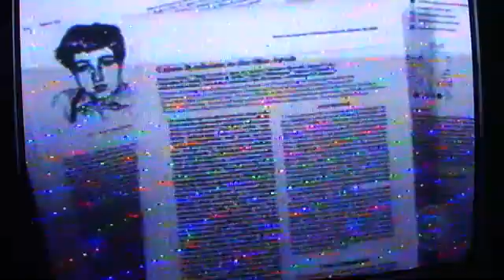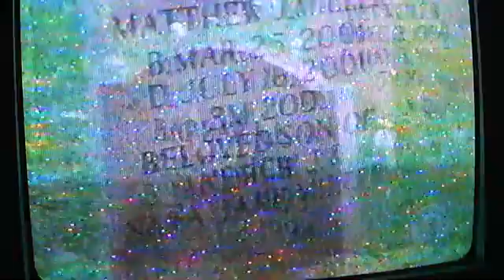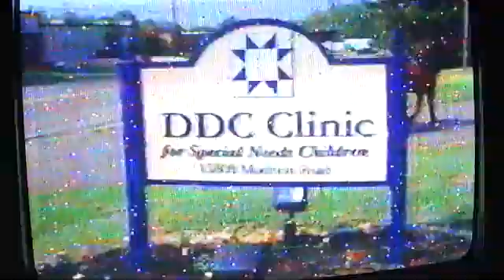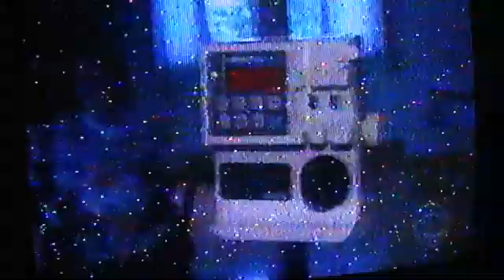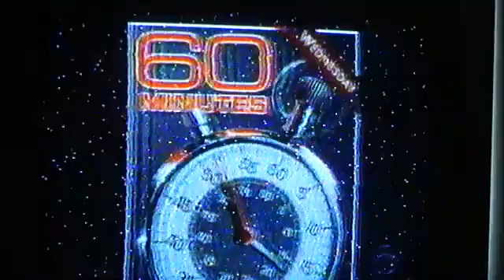Genetic problems among the Amish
Example of the Founder Effect